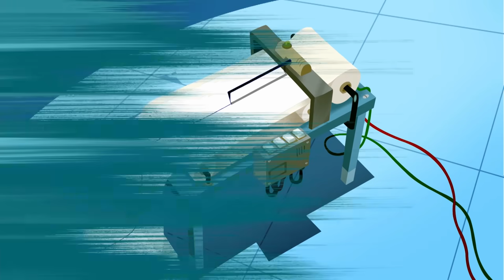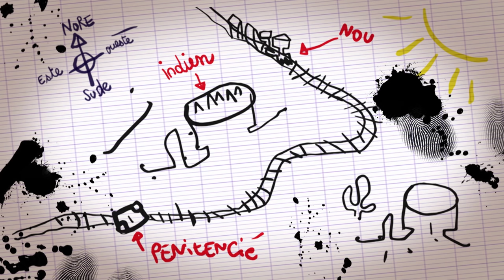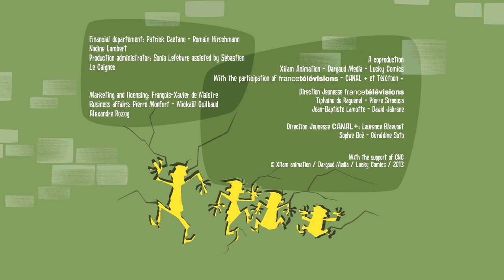हिन्दी The Daltons 🧡 💛 HAPPY HOLI 💙 💜 Hindi Cartoons for Kids